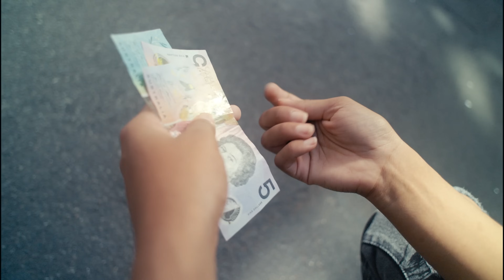Почему жить В ДЕШЕВЫХ ОТЕЛЯХ ОПАСНО для твоего КОШЕЛЬКА. 5 причин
Почему экономия не работает? Почему желание сэкономить на отеле или квартире не ведет к благополучию? За что действительно стоит доплатить, и что может окупиться в разы? Как избавиться от мышления бедности и развить в себе привычки богатого человека?

Ежегодно мы с семьей посещаем несколько стран и останавливаемся в самых разных отелях. И у меня уже накопился богатый опыт, как лучше всего выбирать отель, и на чем точно не стоит экономить. В этом видео я поделюсь 5-ю основными причинами, почему я не останавливаюсь в дешевых отелях, и почему это может навредить твоему финансовому развитию.

00:00 Введение. Личный опыт
01:25 Причина 1
03:07 Причина 2
05:34 Причина 3
09:50 Причина 4
14:08 Причина 5
16:59 Почему экономия не работает для финансового развития